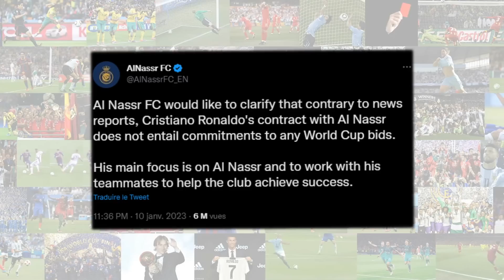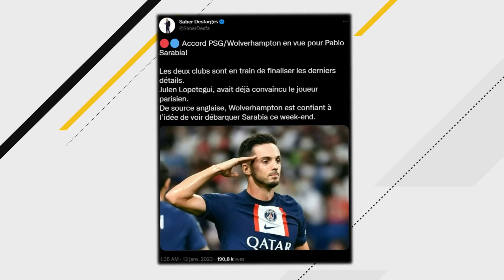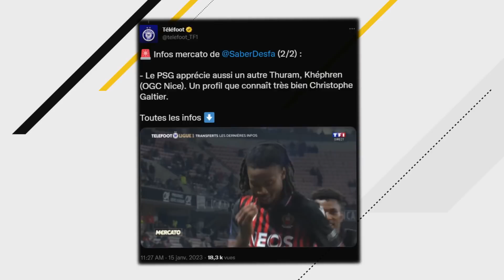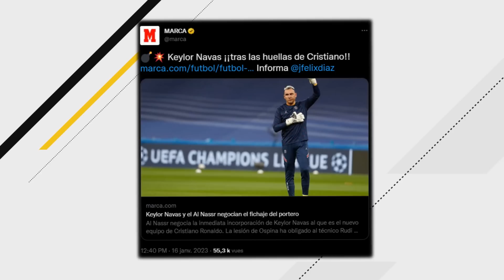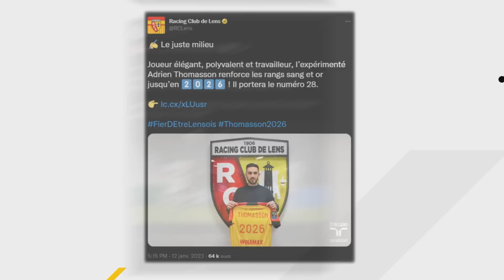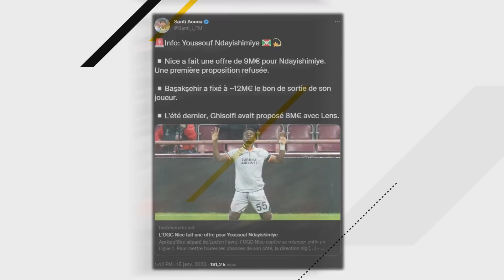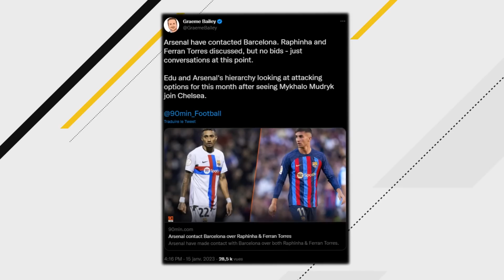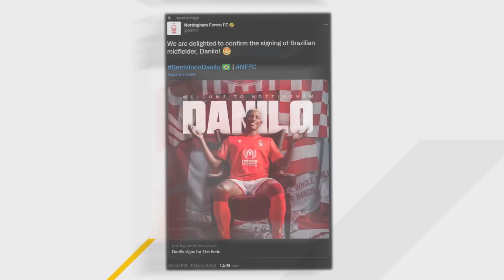LES NOUVEAUX GROS TRANSFERTS DU MERCATO HIVERNAL 2023 !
LES FUTURS TRANSFERTS ?! MESSI À AL HILAL ? ZIDANE AU PSG EN 2023 ? MUDRYK POUR 100 MILLIONS À CHELSEA ? ETC.. - MERCATO HIVER 2023
Jusqu’à 100€ remboursés en Freebets* sur ton premier pari avec le code "LEXITY" sur Betclic ! (*Montant reversé en crédits de jeux non-retirables s'il est perdant. 🔞 Jouer comporte des risques : endettement, isolement, dépendance. Pour être aidé, appelez le 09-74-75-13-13)

Salut à tous ! On se retrouve aujourd'hui pour une nouvelle vidéo ou je vous présente des joueurs qui vont surement être transférés durant ce mercato hivernal 2023 !
Les transferts que je cite dans cette vidéo :
Sarabia : PSG → Wolverhampton (2023)
Marcus Thuram : Gladbach → PSG (2023)
Héphren Thuram : OGC Nice → PSG (2023)
Keylor Navas : PSG → Al Nassr (2023)
Lionel Messi : PSG → Al Hilal (2023)
Zidane : - → PSG (2023)
Balerdi : OM → Ajax (2023)
Guendouzi : OM → Aston Villa (2023)
Ouattara : FC Lorient → Bournemouth (2023)
Terem Moffi : FC Lorient → OGC Nice (2023)
Andy Delort : OGC Nice → FC Nantes (2023)
Wout Weghorst : Besiktas → Manchester United (2023)
Georginio Rutter : Hoffenheim → Leeds United (2023)
Mudryk : Shaktar → Chelsea (2023)
Joao Felix : Atlético Madrid → Chelsea (2023)
Memphis Depay : Barca → Atlético Madrid (2023)
Amrabat : Fiorentina → Atlético Madrid (2023)

(FR/Français)